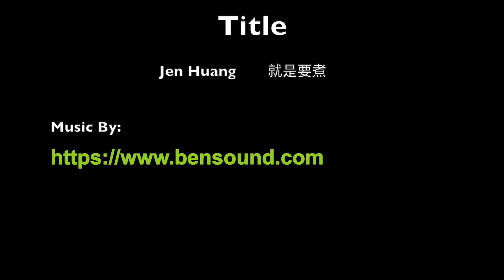[賤哥的灶卡] 鐵板麵 Noodles on Iron Plate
做了這個之後, 平常不吃麵的小孩突然就接受了. 跟大家分享一下
My kids like this noodle after they tried it. Very interesting

材料 Ingredients:
意大利麵條, 我其實比較喜歡用天使頭髮(Angel Hair)
Spaghetti, but I like angel hair better
家用番茄醬
Ketchup
**加料速食店番茄醬包至少兩包 (影片用麥當當的)
**Adding extra fast food store packaged ketchup can somehow improve flavor, 2 packs (I used M store)

作法 Instruction:
平常義大利麵煮法, 水滾加點油跟鹽, 加麵煮熟
Follow package instruction to cook spaghetti. Cook with boiled water, adding oil and salt
麵條呢, 就是夾一條捏一小段看看, 中間沒有粉心就是熟了. 喜歡軟一點的可以多煮一兩分鐘
Cook through, take a small piece of noodle. It is done when there is no white spot in the center of the noodle. Cook a couple more minute if soft noodle is preferred
水瀝乾, 開小火加入蕃茄醬跟醬包拌勻, 備用
Drain water. Heat with low heat and add ketchup and packaged ketchup. Mix well. Set aside
鐵板燒熱, 稍微淋上一點油. 加入拌好的茄汁麵. 也可以加蛋再放麵喔. 加量不加價.
Heat up the iron plate (fajita plate), coated with some oil. Add the mixed noodles. You can also add egg/eggs before adding noodles

可以另外加上醬料, 特調醬, 蘑菇醬, 黑胡椒醬等等
If preferred, add extra sauce such as special house sauce, mushroom sauce, black pepper sauce, etc.